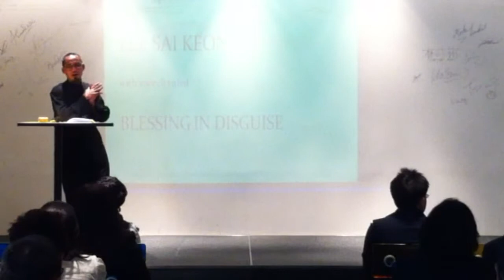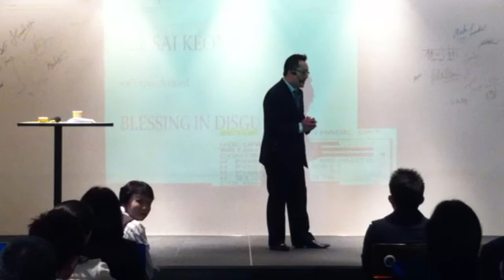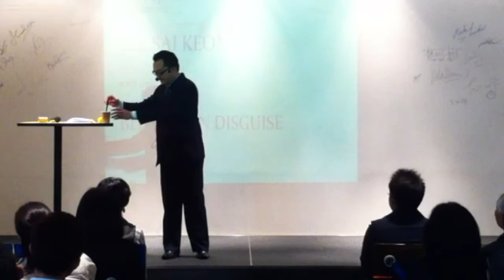20120317 Area C5 International Speech #1: Blessing In Disguise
District 51, Division C, Area C5, International Speech Contest (2011/12) Contestant #1. Speech Title: "Blessing In Disguise"
Second Contestant:
Third Contestant:
Forth Contestant:
Fifth Contestant: